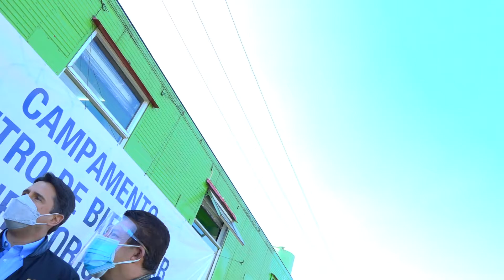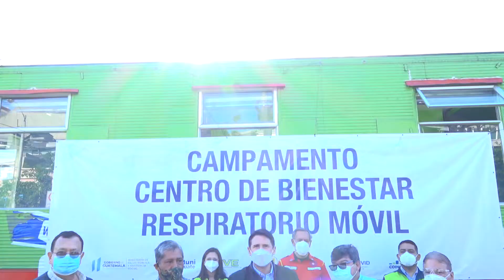Actuamos desde el primer síntoma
El Alcalde Ricardo Quiñónez, junto a autoridades del Ministerio de Salud Pública y Asistencia Social, activaron el Centro de Bienestar Respiratorio Móvil que ofrecerá a vecinos en zonas 4 y 8, atención médica y kit médico gratuito para recuperarse en casa.